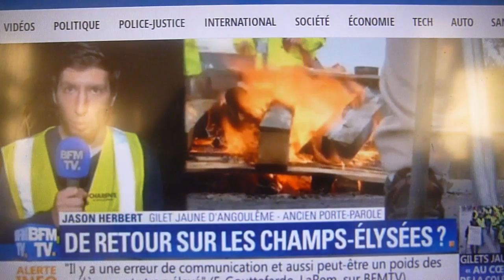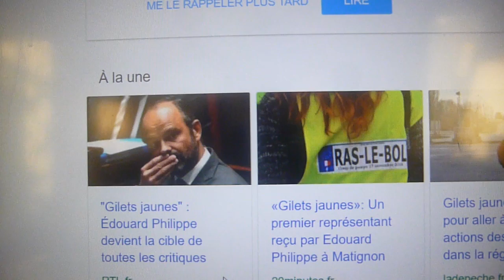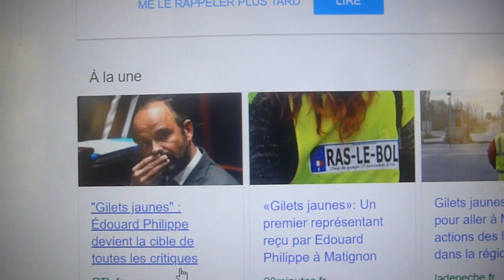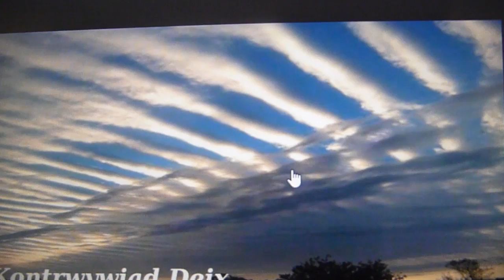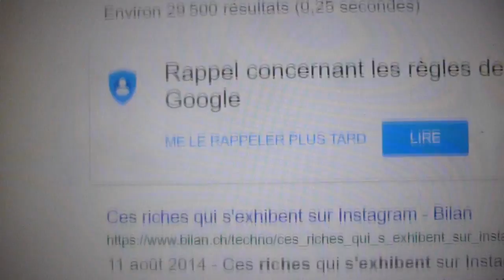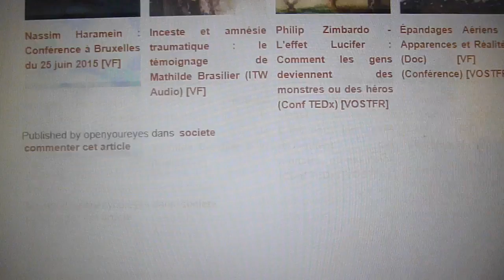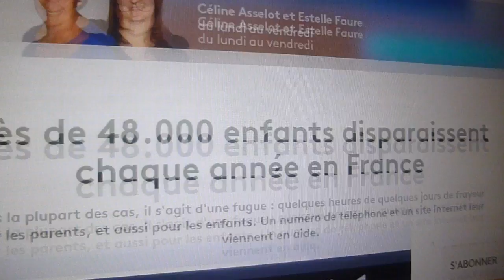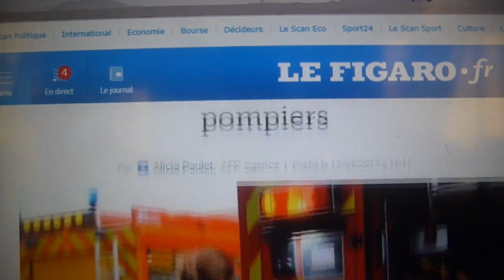Gilets Jaunes : Edouard Philippe jette de l'huile sur le feu ! La Fouille de sacs risque de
Nous somme le  12/12/2018 _ YTube bloque la mise en ligne de mes vidéos sur cette chaîne pour je ne sais quelle fallacieuse raison. Allez comprendre. J'aurais incité à la haine, soi-disant !